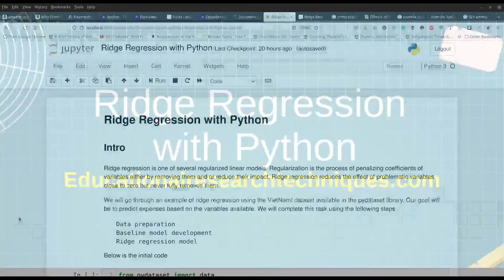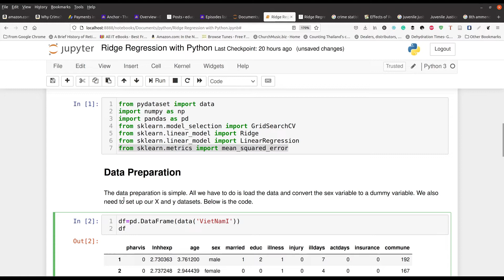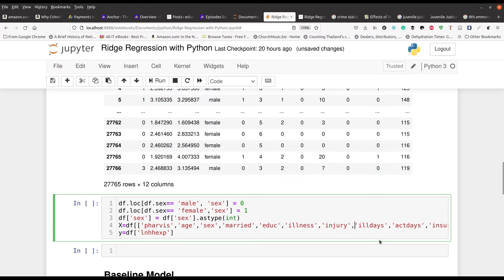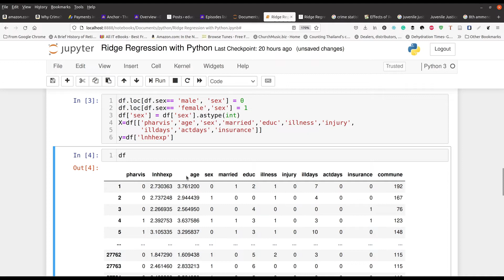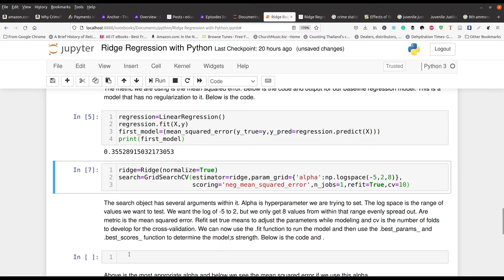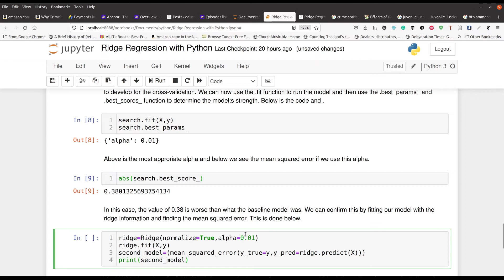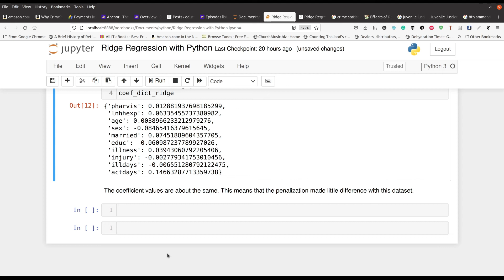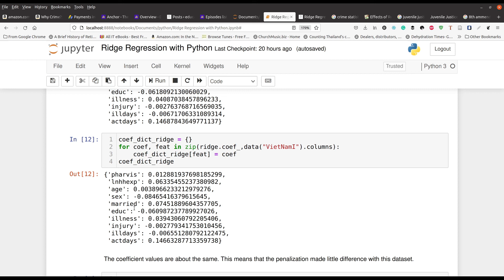Ridge Regression with Python